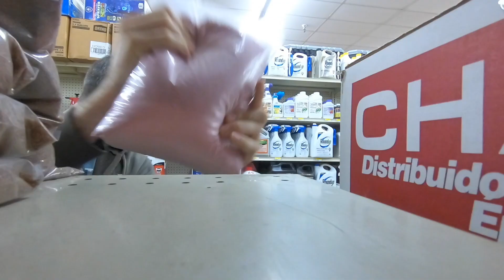Planting a Pasture From Scratch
We planned to till about 3 acres... it didn't go as planned to say the least; however, we got it started and now the seeds have started to sprout!